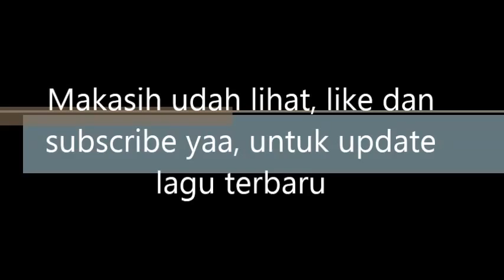Mahardika Ada Ada Aja